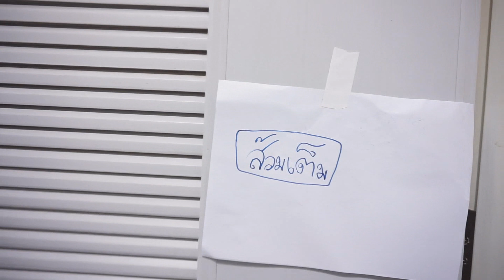ชินบีหนีไปซ่อนในห้องน้ำ เพราะหมอจะมาฉีดวัคซีน